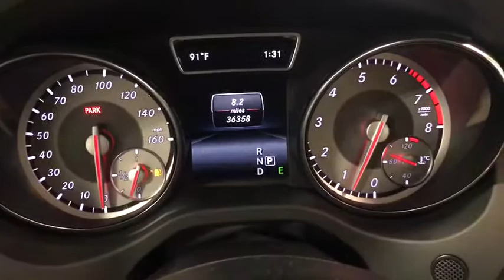2015 Mercedes-Benz GLA Miami Shores, Aventura, Miami Beach, Miami Lakes, Miami, FL P1450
Cirrus White Used 2015 Mercedes-Benz GLA available in Miami Shores, Florida at Tropical Chevrolet. Servicing the Aventura, Miami Beach, Miami Lakes, Miami, FL area.
2015 Mercedes-Benz GLA GLA 250 - Stock#: P1450 - VIN#: WDCTG4GB4FJ086594

Tropical Chevrolet
8880 Biscayne Blvd

White 2015 Mercedes-Benz GLA GLA 250 4MATIC 4MATIC 7-Speed Automatic 2.0L I4 DI Turbocharged TROPICAL CHEVROLET USED CAR SUPERSTORE. , GUARANTEED FINANCE APPROVAL FOR EVERYONE. brbrRecent Arrival! Odometer is 19417 miles below market average! 24/32 City/Highway MPGbrbrbrReviews:br * Crave practicality and need four doors, but cant commit to a full-blown SUV? Slip into a GLA250. Feeling more extroverted about your driving? You will find satisfaction from the GLA45 AMGs more robust performance capabilities. Source: KBB.combr * Sporty handling and performance from base model; stunning performance from AMG version; premium interior materials; ample safety features. Source: Edmundsbr * Introducing the smallest new SUV from Mercedes-Benz, the GLA-Class. Its nimble size delivers an ideal mix of flexibility, fuel-efficiency and fun. Advanced aerodynamics enhance its efficiency and road holding while chrome roof rails and an integrated rear spoiler highlight the tautly arched roofline. A 208hp turbo engine powers the GLA250 while the GLA45 AMG is powered by a class leading 355hp 4-cylinder engine powering you from 0-60 in 4.8 seconds. The 7-speed transmission combines the sportiness of a manual and smoothness of an automatic while also allowing you to take full control with the paddle shifters. 4MATIC all-wheel drive also keeps the car full in control sending up to 50% of torque to the rear wheels as needed. The fuel saving ECO Start/Stop system can automatically shut off the engine while the vehicle is idle and start up again when the brakes are lifted. Inside get comfortable in the 14-way power adjustable seats while strategically placed LEDs cast a soothing yet unobtrusive glow on key interior areas. Displays and controls are logically placed while a 5.8 inch color display shows entertainment and info. Opt for the Multimedia Package and you get a 7-inch screen with features such as hard-drive based navigation, a 10GB hard drive for music, and the availability of Mercedes-Benz apps (Internet, Facebook, Movie Showtimes, Fuel Stations, Weather, Flight info, and more). Split folding rear seats allow for 17.2 cubic feet of space with the seats up or 43.6 when down. Safety features include 10-way airbags, adaptive braking technology, rain-sensing windsheild wipers. Available features include lane keeping assist, DISTRONIC PLUS adaptive cruise control, and PARKTRONIC with Active Parking Assist and Exit. Source: The Manufacturer Summary